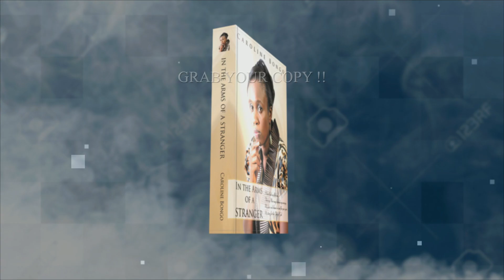In The Arms Of A stranger bY Caroline Bongo (Book Promo)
Caroline Bongo talks about the mistakes she made, and finding true love ... experiences and the lessons she learnt, In the Arms of a Stranger, ...

In the Arms of a stranger, was a story was inspired by my own life. I went through a very difficult phase of life where everything that could have gone wrong seemed to go wrong.

After fighting depression and almost going insane, I was able to experience Gods grace in my life and I can now mentor others that are still stuck “In the Arms of the stranger (The Devil)”